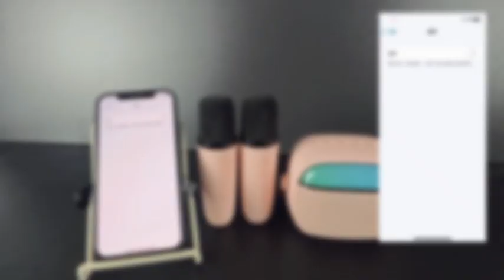2 Micrófonos Karaoke + Bocina Bluetooth Portátil para Niños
Disponible en Mercado Libre México. Busca el título del video en Mercado Libre y encuentra el vendedor "WEIHAOMX2".